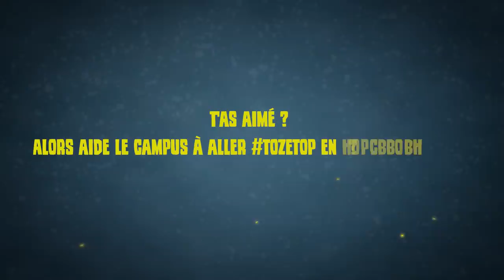Comment LES PROS défendent OREGON ? 🎓 Rainbow 6